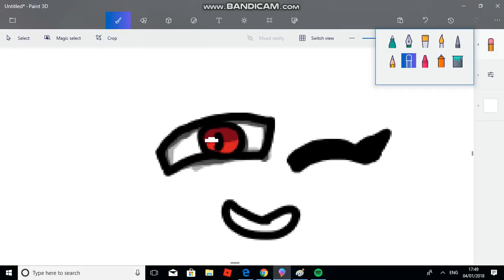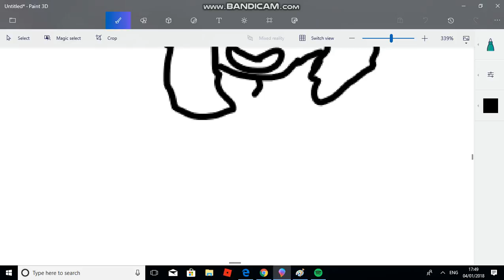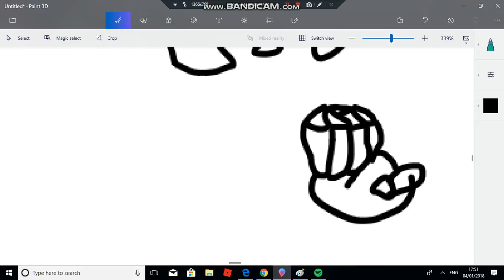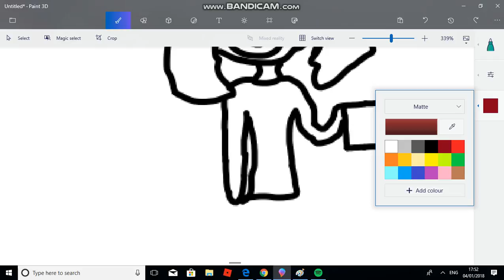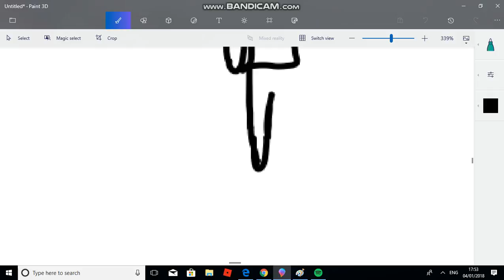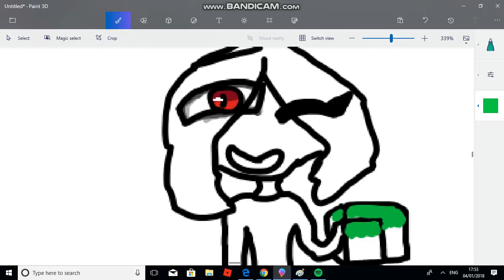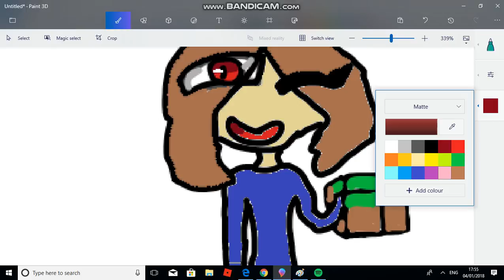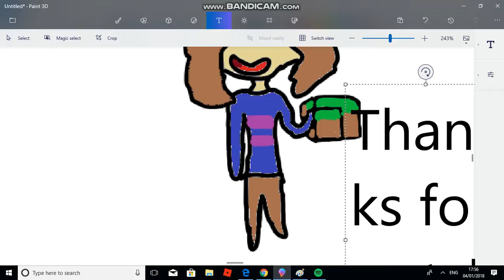Drawing frisk and chara Minecraft V Roblox part 1.